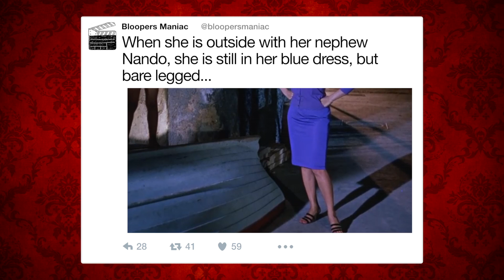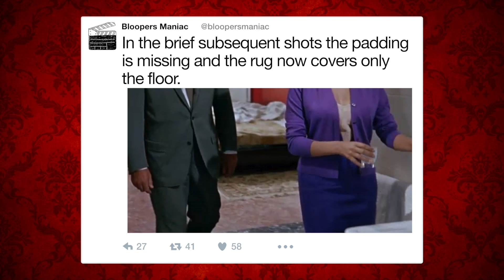Movie mistakes: It Started in Naples (1960)